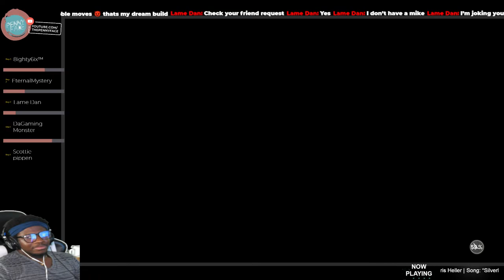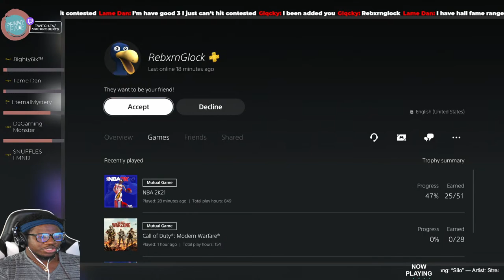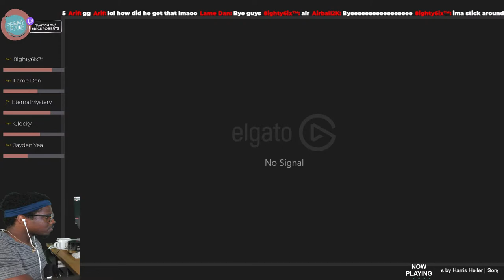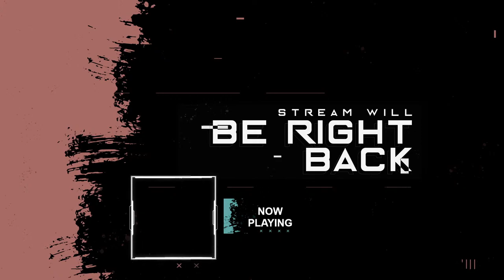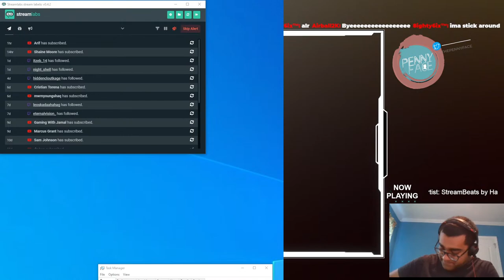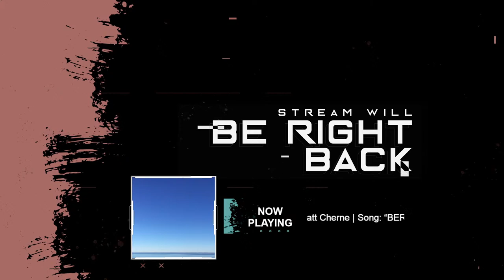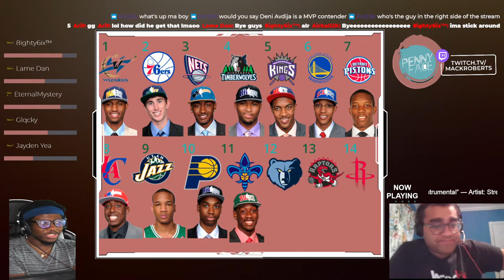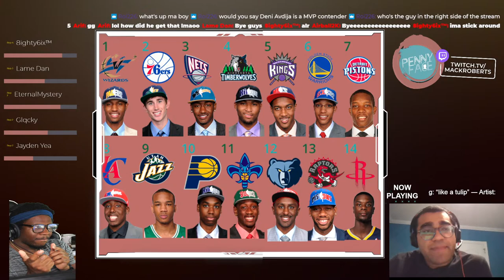Playing 2k21 With Subs and Mack and Zach Redrafts: Redrafting the 2010 Lottery